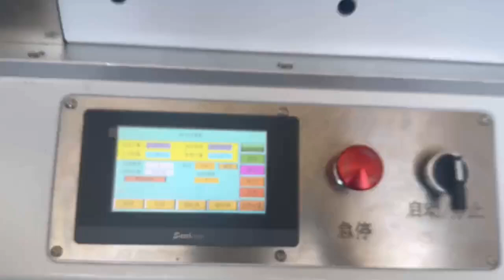Fully automatic bevel cutting pipe cutting machine 全自动切斜口切管机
Coco Yang
MP/what's app /wechat: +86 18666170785